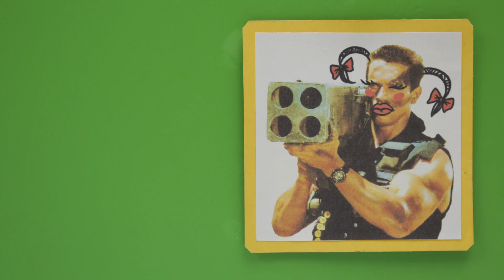Princess Dolly And Friends Play Doh Stop Motion for Kids Compilation #11